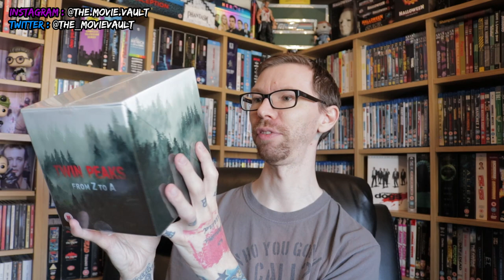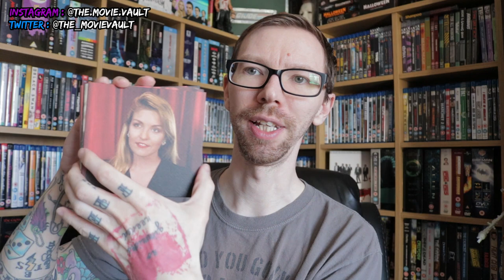Unboxing TWIN PEAKS From Z To A 4K Blu Ray Box Set!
Here's my unboxing TWIN PEAKS From Z To A 4K Blu Ray Box Set! I picked up the fabulous Twin Peaks From Z To A 4K Blu Ray Box Set during a sale online recently! Delighted to have the entire Twin Peaks saga on physical media and to do an unboxing here for you all!